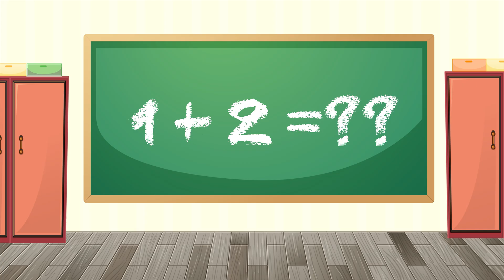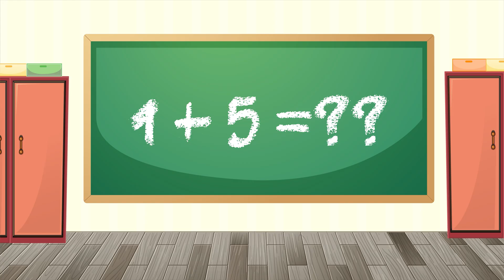1 + 1 Kids Songs | Counting 1 to 10 Number Songs | Educational Cartoon Baby Videos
1 + 1 Kids Songs | Counting 1 to 10 Number Songs | Educational Cartoon Baby Videos

Numbers Song - Counting From 1-10

The Singing Walrus team is excited to present "Counting from 1 to 10", the first numbers song of a series dedicated to toddlers and preschool / kindergarten kids, or young ESL students! "Counting from 1-10" makes it easy for children to learn numbers and basic counting skills - and the tune is very catchy. Let's learn to add with juicy fruits together !